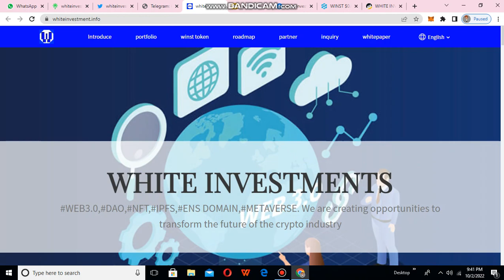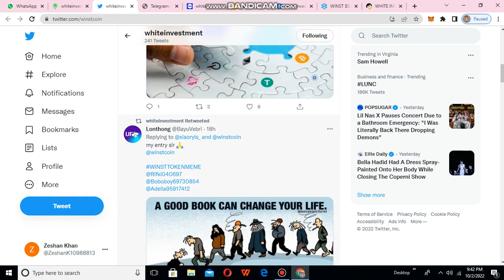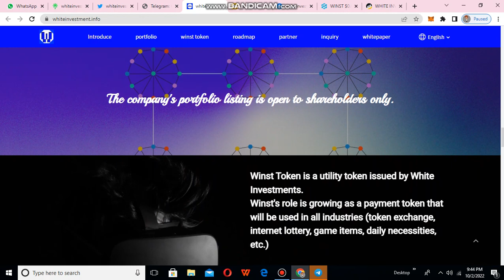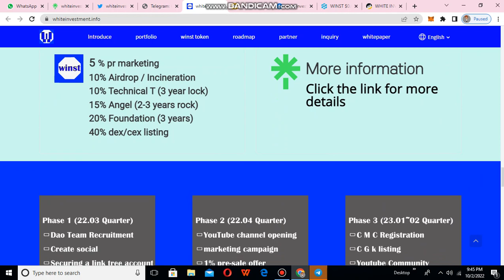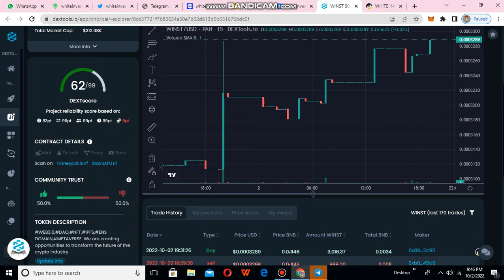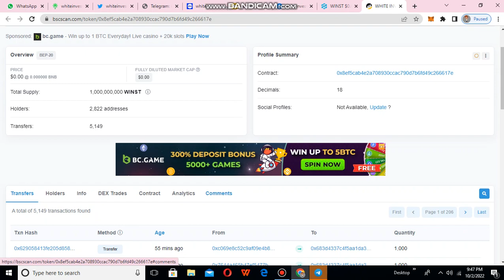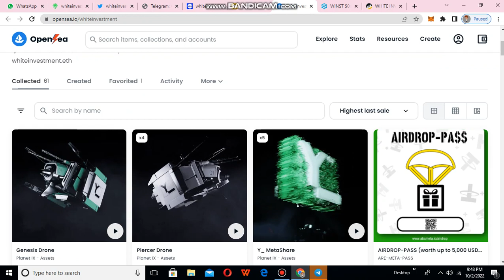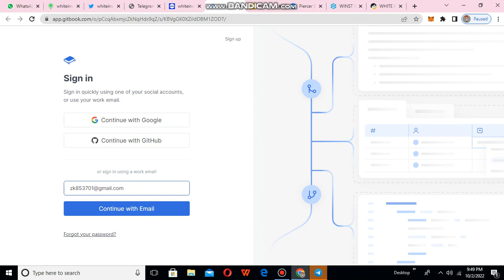New token website White Investments